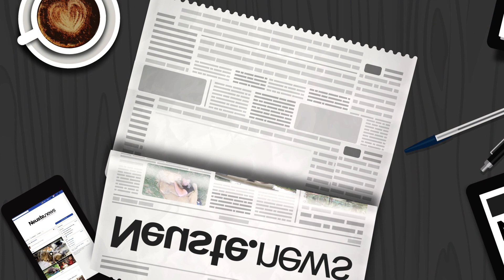Ihm platzten die Nerven als der Nachbar es wieder getan hat!